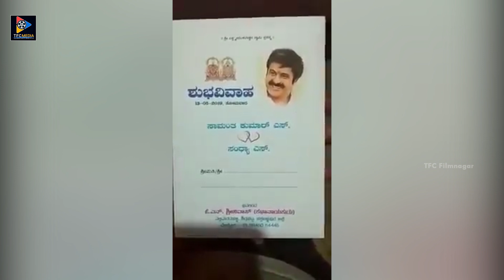Balayya Photo Goes Viral On Fan Wedding Card At Karnataka | Social Media | TFC Filmnagar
Balayya Photo Goes Viral On Fan Wedding Card At Karnataka. Keep Following Us For More Latest Updates.

ENTERTAINMENT

MOVIES

NEWS

WEBSITES